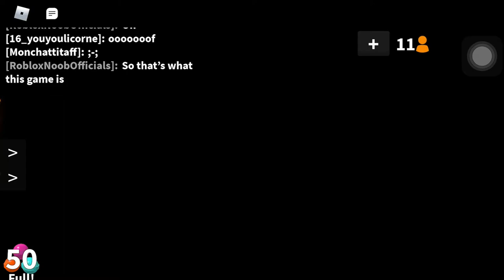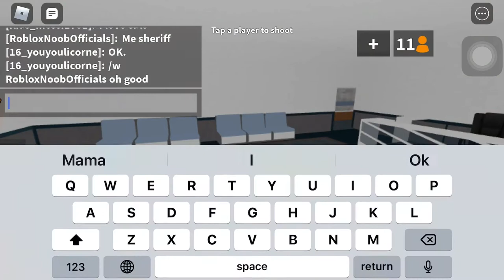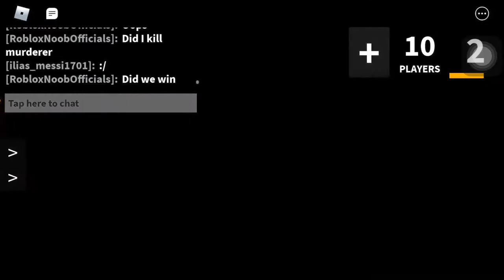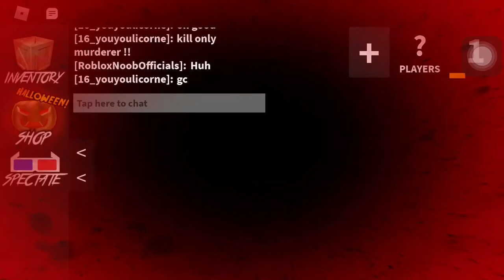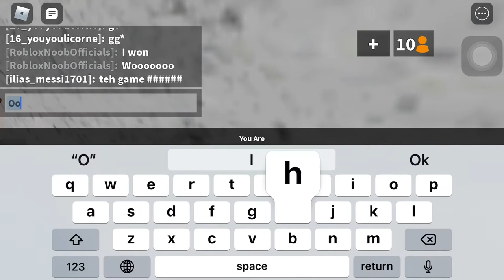Noob in Murder Mystery 2! [Roblox Noob]